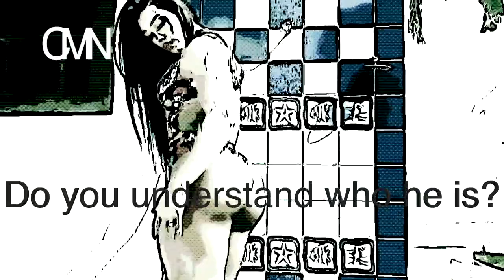Do you recognize her? _ lift and carry - cartoonmusclenetwork